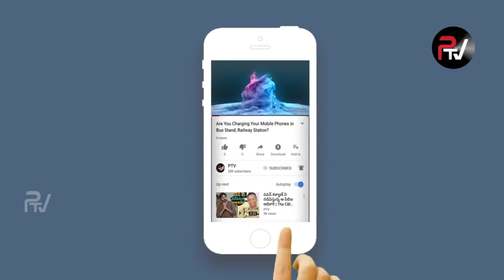కాలేజ్ లవ్ స్టోరీ II College Love Story II College Days Latest Telugu Shortfilm 2019 II